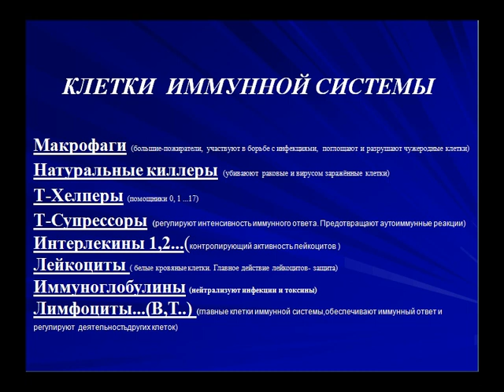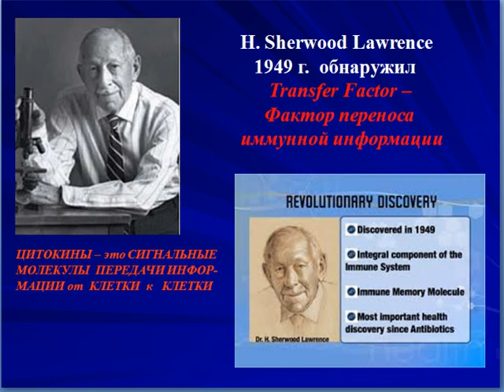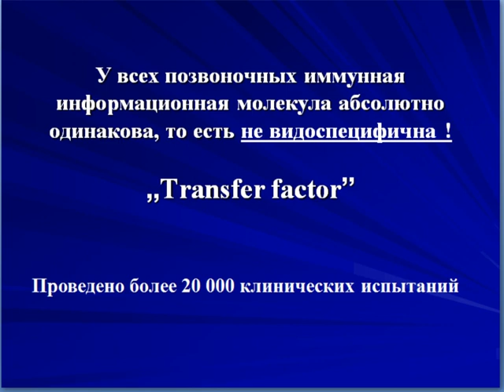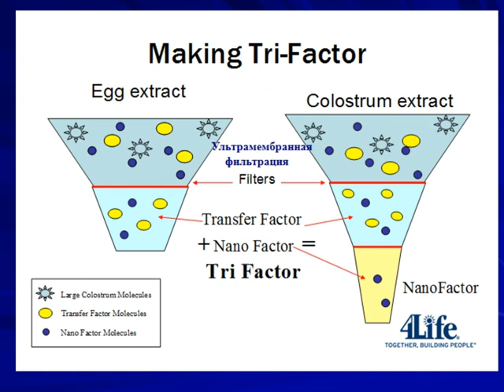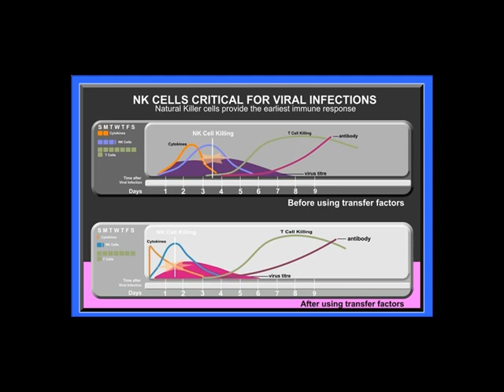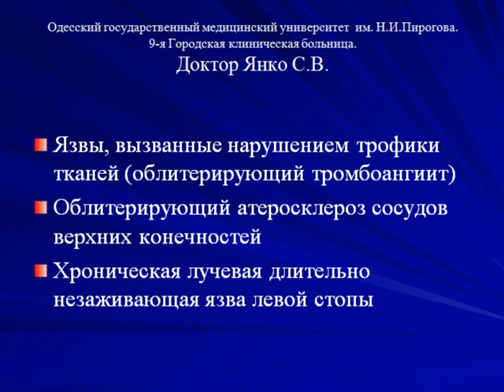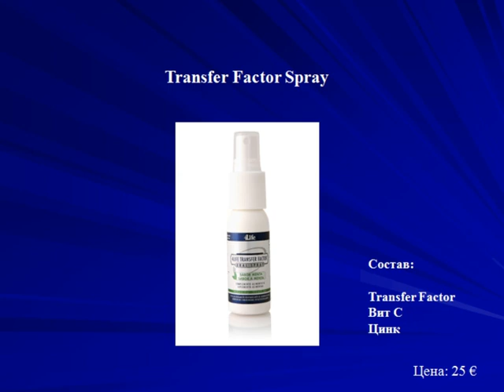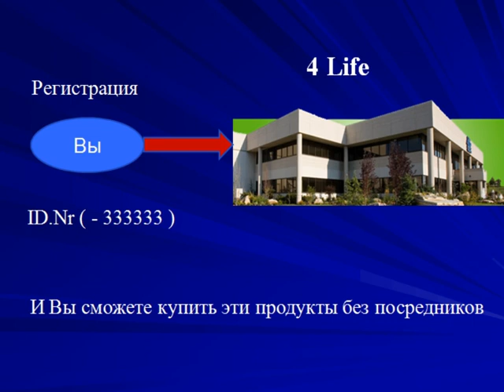***Здоровье с Трансфер Фактором***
Презентацию о Трансфер Факторе, как продукта нашего здоровья, долголетия, провела Мария Дюринг Президент Даймонд Германия - 17 октября 2012 года.